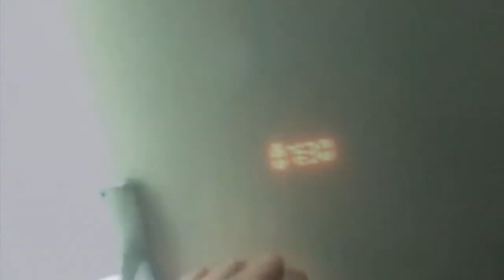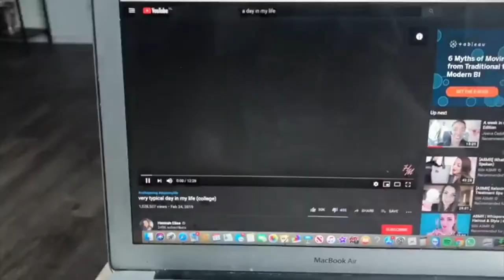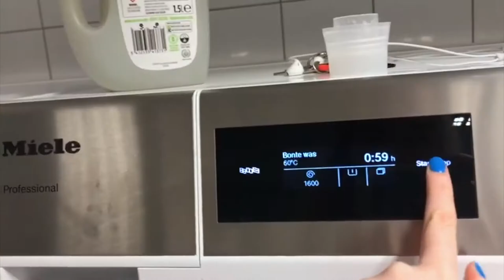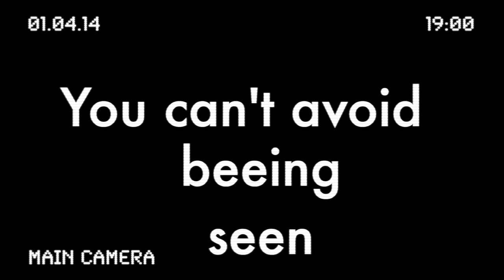Little Brother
Our creative assignment for Media Information: Living Information
Created by Emily Revill, Galina Manoilova and Anna Mochow